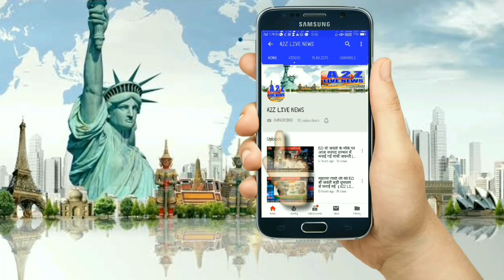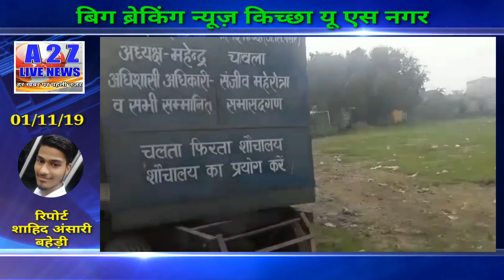स्वच्छ भारत अभियान को लग रहा है हर महीने लाखों का चूना || A2Z LIVE NEWS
|| A2Z  LIVE NEWS ||
मैं आपका स्वागत है उत्तराखंड का लोकप्रिय यूट्यूब चैनल उत्तराखंड की हर छोटी बड़ी खबर देखने के लिए हमारे साथ बने रहे  हमारे चैनल को लाइक करें सब्सक्राइब करें और बैल आइकॉन दवाने बिल्कुल भी ना भूलें।

मो० जाकिर अंसारी
हल्द्वानी नैनीताल उत्तराखंड

रिपोर्टर= मोहम्मद शाहिद अंसारी

क्षेत्र उधम सिंह नगर ( रुद्रपुर) कस्बा किच्छा

स्वच्छ भारत अभियान के नाम पर लाखों रुपए महीने का चूना लगा रही

नगर पालिका परिषद किच्छा

उत्तराखंड प्रदेश के जिला उधम सिंह नगर की तहसील किच्छा नगर में नगर पालिका जिला द्वारा लाखों रुपए का हर महीने चुना लगाती नजर आ रही है जहां भारत सरकार द्वारा हर महीने स्वच्छ भारत मिशन के तहत संपूर्ण भारत को स्वच्छ बनाने हेतु करोड़ों रुपए प्रत्येक राज्य को बजट दिया जा रहा है भारत के प्रधानमंत्री से लेकर केंद्र के मंत्रियों द्वारा स्वयं इस अभियान में सफाई करते नजर आते हैं सफाई के नाम पर नगर पालिका द्वारा स्वच्छ भारत अभियान है मगर असलियत मैं तो सिर्फ सरकार को चूना लगाने के अलावा किच्छा नगर पालिका सफाई के नाम पर कुछ नहीं करती है किच्छा नगर पालिका के पीछे इंदिरा गांधी खेल मैदान में खुले आम कूड़ा फैला हुआ है और तो और नगर पालिका के गाड़ियों को दो अलग-अलग भागों में बांटा गया है एक सुखा कुड़ा दूसरा गीला कूडा जिसके लिए नगरपालिका की सरकार के द्वारा अलग-अलग घर के लिए दो डस्टबिन देने के लिए कहा गया है मगर नगर पालिका के द्वारा अभी तक पूरे डस्टबिन को नहीं बांटा गया है इंदिरा गांधी खेल मैदान के बगल में देखा जा सकता है कचरा इकट्ठा करने के लिए किसी का ध्यान नहीं जाता है जबकि किच्छा थाना भी सामने हैं और तहसील परिसर भी ठीक सामने हैं करीब मैं ही सरकारी अस्पताल है जिसमें प्रतिदिन शासनिक और प्रशासनिक अधिकारियों का आना जाना रहता है जिसे देखकर सहज ही कहा जा सकता है कि प्रशासन और नगर पालिका परिषद के द्वारा सरकार को स्वच्छ भारत अभियान के नाम पर करोड़ों रुपए का चूना लगाया जा रहा है दूसरे को स्वच्छ अभियान का संदेश देने वाली नगरपालिका के खुद के पीछे ही कूड़े के ढेर में सरकारी अस्पताल के गेट के सामने खुला मूत्रालय सारे समाज के प्रति शासन और प्रशासन की सजगता का प्रमाण दे रहा है जबकि सरकार द्वारा खुले में शौच रोकने के लिए शौचालय निर्माण पर करोड़ों रुपए ख़र्च कर रही है सरकार को स्वच्छ भारत अभियान के नाम पर करोड़ों रुपए का चूना लगाया जा रहा है। नगर पालिका परिषद किच्छा